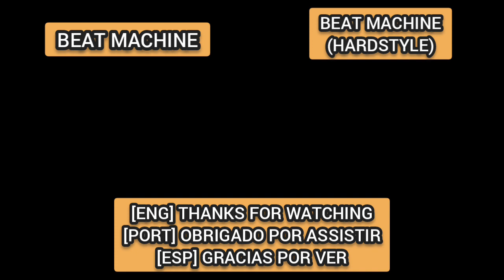Melt | Beat Machine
{ TAGS }

》Duração do vídeo/Video runtime: 2:39

》Aplicativo/Application: Beat Machine

》Soundpack criado por/Soundpack created by: Uminate

》BPM: 150